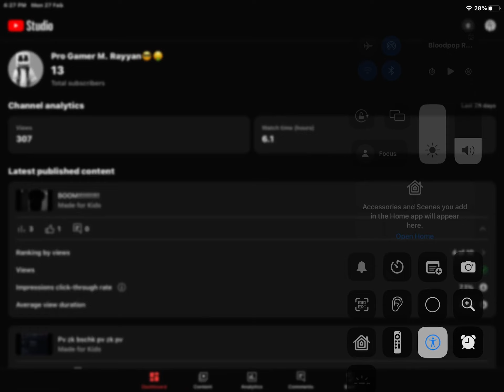Pls Subscribe. I only have a few so please Subscribe😢😭